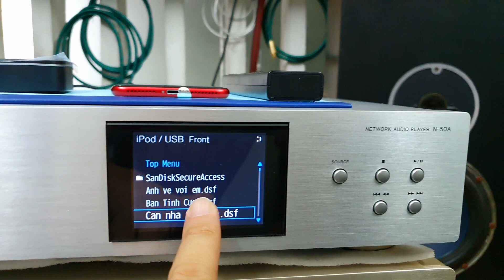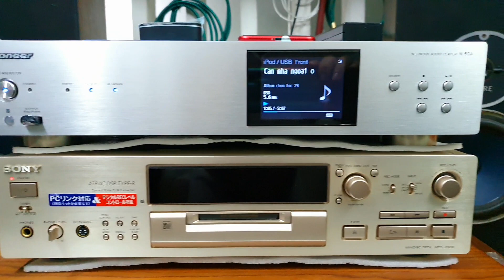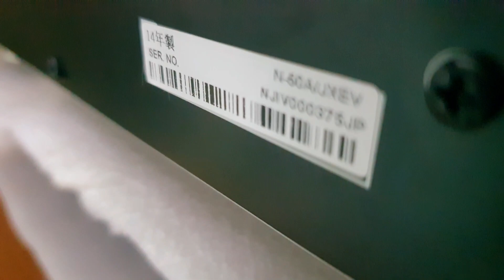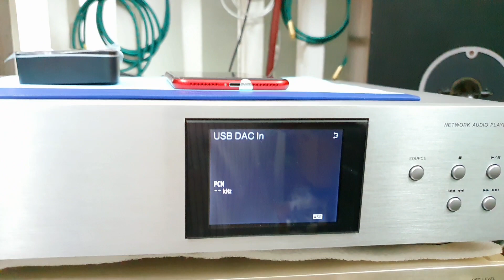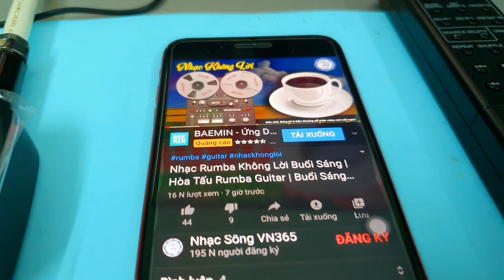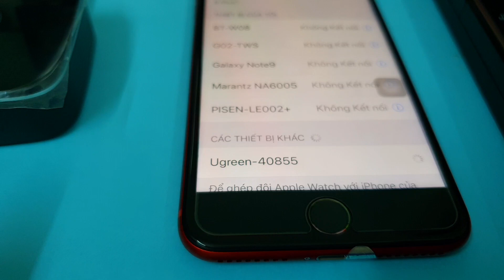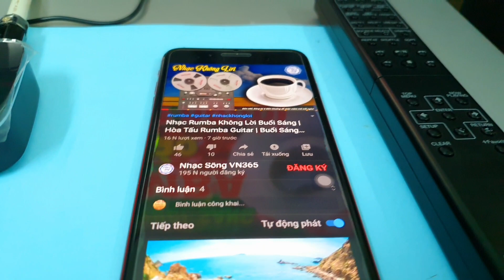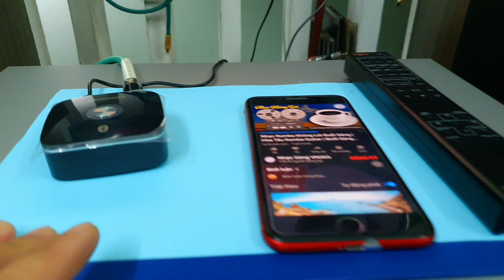Bộ thu bluetooth Ugreen bảo hành 12T (0907406222; 86 Lê Thị Riêng, Q.1)